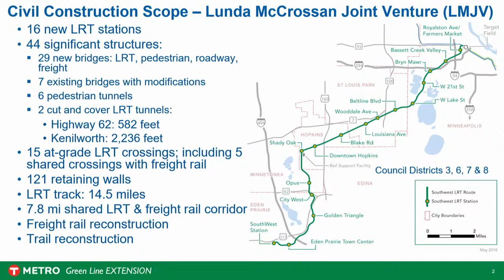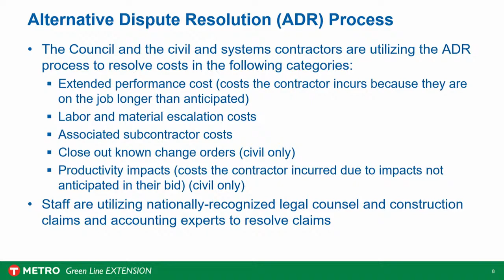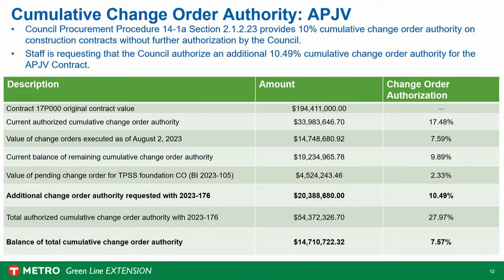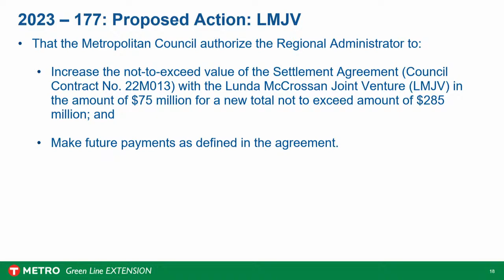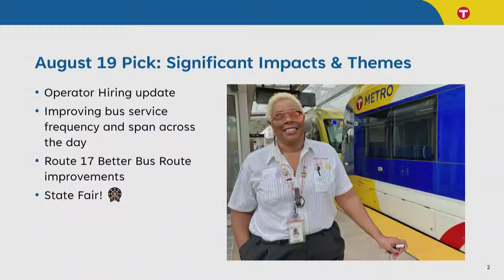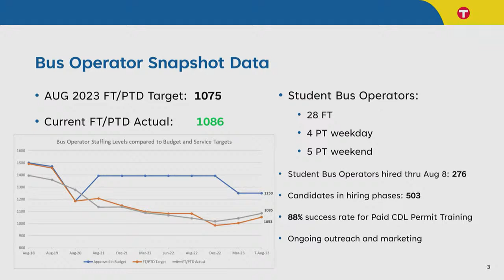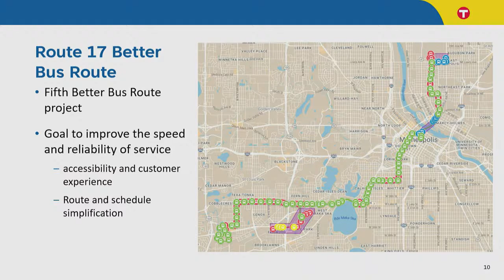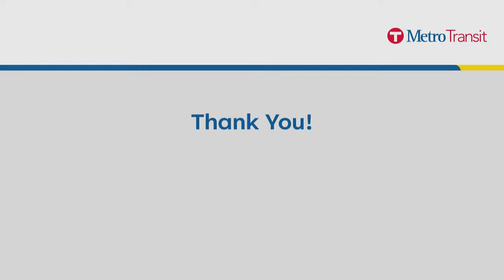TRANSPORTATION COMMITTEE MEETING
Agenda
Approval of July 24, 2023 Transportation Committee minutes
Approval of August 7, 2023 Special Transportation Committee minutes
Reports
Metropolitan Transportation Services Director
Metro Transit General Manager
Transportation Accessibility Advisory Committee (TAAC)
Consent Business
2223-133: METRO E Line – Real Estate Acquisition and Condemnation, Resolution 2023- 5 (Adam Smith 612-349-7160)
2023-164: METRO E Line – Joint Powers Agreement with City of Edina (Adam Smith 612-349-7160)
2023-172: Metro Mobility Agency Contract Option Year 6 (Christine Kuennen 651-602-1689)
2023-182: Metro Transit Bus Tire Lease Services, Contract 22P119 (Abel Mumbi 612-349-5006)
2023-183: Digital Video Recorder Monitors, Contract 23P058 (Abel Mumbi 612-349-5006)
Non-Consent Business
2023-58: METRO Blue Line Extension 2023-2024 Capital Grant Agreement 22I038 with Hennepin County and Hennepin County Regional Railroad Authority (Nick Thompson , Chris Beckwith 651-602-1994)
2023-179 JT: 2023 Budget Amendment – Special August Transportation Amendment (Ed Petrie 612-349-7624)
2023-176: METRO Green Line Extension Aldridge Parsons Joint Venture Part One Claims Resolution Change Order, Cumulative Change Order Authority Increase, and Amendment to 00810 Supplemental Conditions for Re-Baselined Systems Schedule Cost Claims Resolution, Contract 17P000 (Jim Alexander 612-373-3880)
Presentation: 2023-176:METRO Green Line Extension Aldridge Parsons Joint Venture Part One Claims Resolution Change Order, Cumulative Change Order Authority Increase, and Amendment to 00810 Supplemental Conditions for Re-Baselined Systems Schedule Cost Claims Resolution, Contract 17P000
2023-177: METRO Green Line Extension Settlement Agreement with Lunda McCrossan Joint Venture, Contract 22M013 (Jim Alexander 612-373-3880)
Information
Presentation: Quarterly Service Changes and Workforce Update
Adjournment